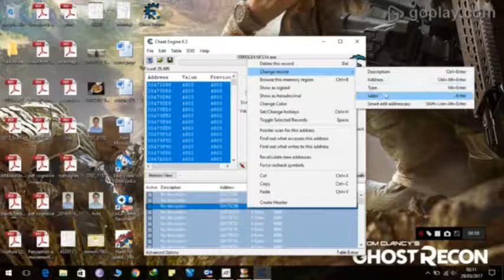How to Hack Need For Speed Rivals NFS Rivals Speed Points Hack